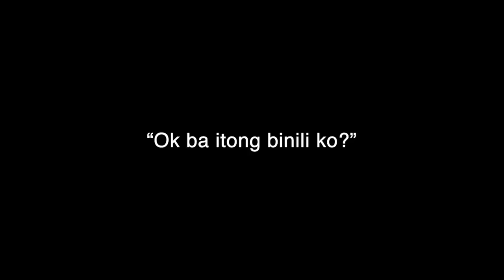Financial Products: "Okay ba itong binili ko?"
It's a question that a lot of people ask us. They want to know if a specific financial product is good. And in this video, we share why it's hard for us to answer those questions.